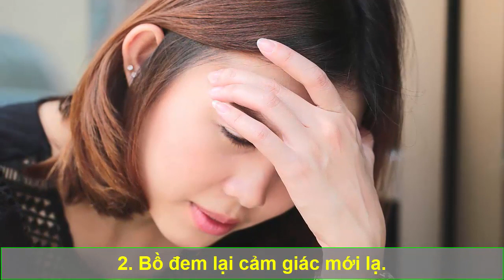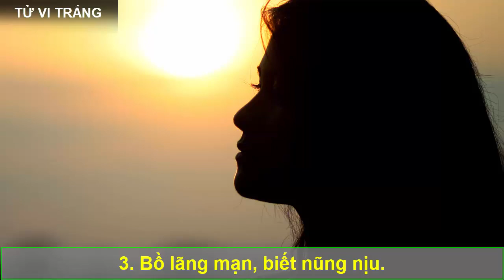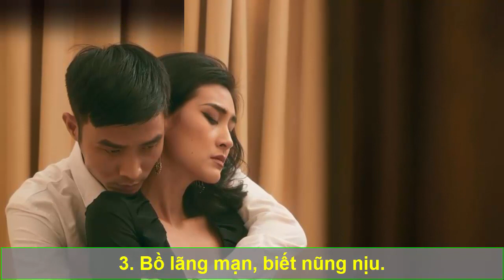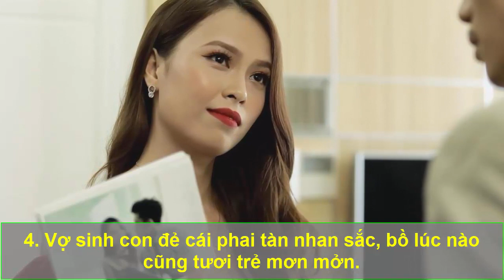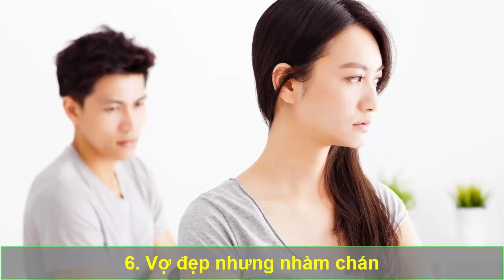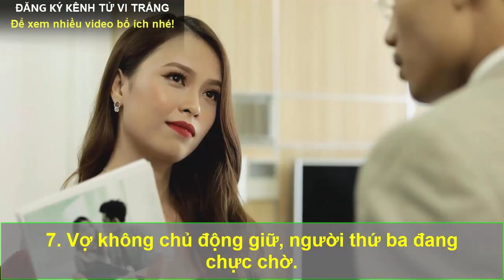Vì sao đàn ông có vợ đẹp con ngoan nhưng VẪN CẶP BỒ? Bí mật nhiều phụ nữ chưa biết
Vì sao đàn ông có vợ đẹp con ngoan nhưng vẫn thích đi cặp bồ? Bí mật nhiều phụ nữ chưa biết